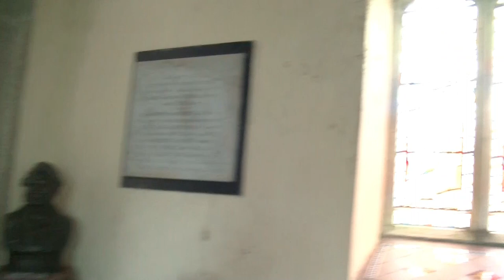St Leonard's Church, Sheepstor - Churches of Cornwall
St Leonard's Church is located in the picturesque Dartmoor village of Sheepstor, near Yelverton in Devon.
Although a church has been recorded to be on this site since 1240, today's granite church dates from the 15th century. However, the cross outside the church shows that this was a religious site before the 1240 church.
In more recent times, the village of Sheepstor was used as a filming location of the 2011 movie 'War Horse', directed by Steven Spielberg, produced by Dreamworks Pictures and distributed by Walt Disney Studios Motion Pictures. The church tower was featured as a backdrop a number of times in the movie.
The parish of Sheepstor is bordered by the parishes of Walkhampton, Dartmoor Forest, Shaugh Prior, and Meavy.